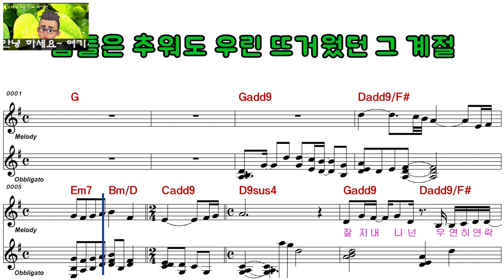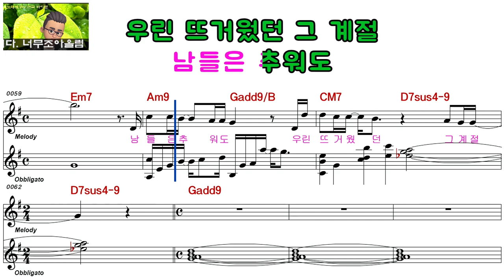노 을ㅡ남들은 추어도 우린 뜨거웠던 그 계절ㅡ남자키ㅡELF 919ㅡ29337